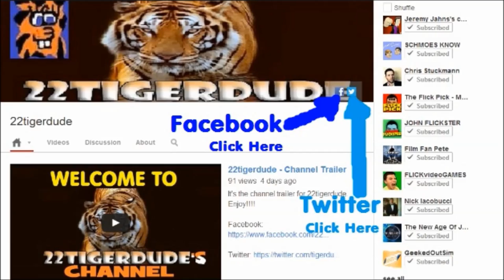SpongeBob SquarePants Season 4 Review: Dunces and Dragons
22tigerdude reviews the special about SpongeBob and Patrick falling into the medieval times. What are his thoughts on this special? find out here.